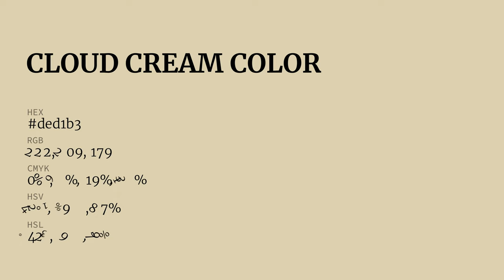Cloud Cream color ded1b3 hex color - Yellow color - Cool color ded1b3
What color is Cloud Cream ? ded1b3 hex color - Yellow color - Cool color ded1b3

Hex ded1b3 Color Code is also known as Cloud Cream color.

Hex ded1b3 Color code in RGB color code model is created after adding 87.06% red color, 81.96% green color and 70.20% blue color.
Hex ded1b3 Color code in CMYK color (process color) code model is generated after subtraction of 0% cyan, 5% magenta, 19% yellow and 12% black.